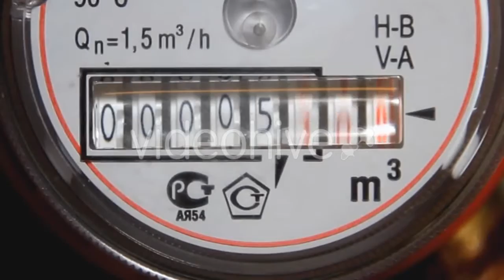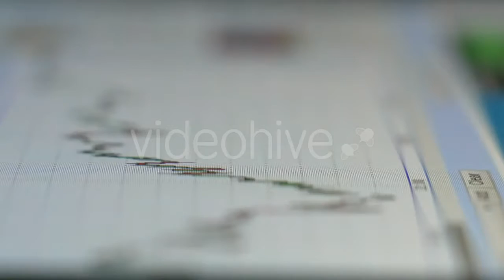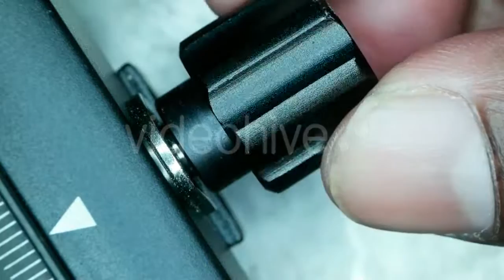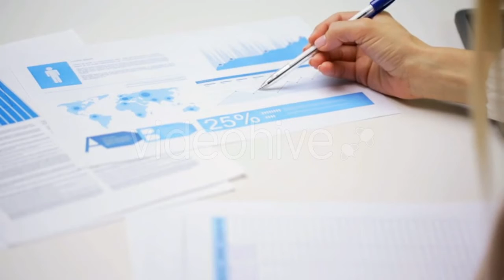Water Meter - (industrial) | Stock Footage Mega Pack +40 items